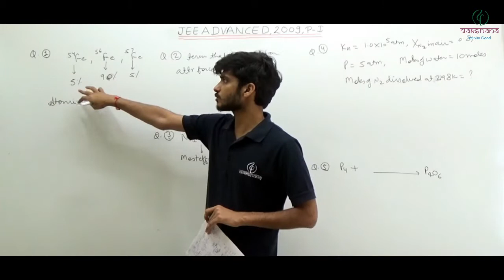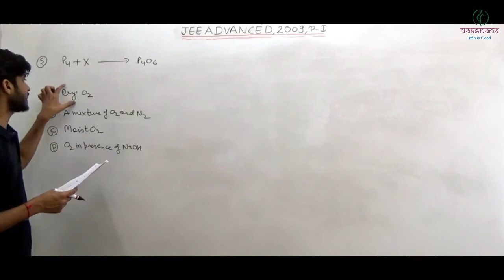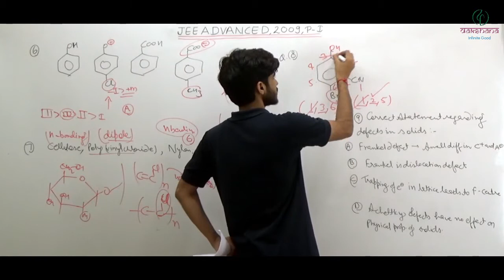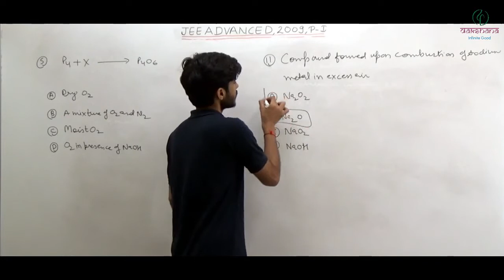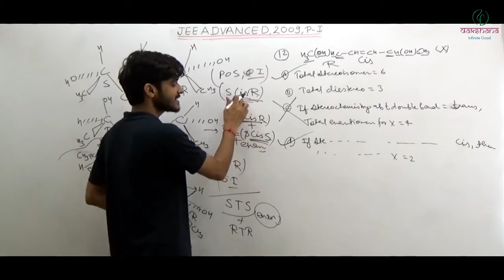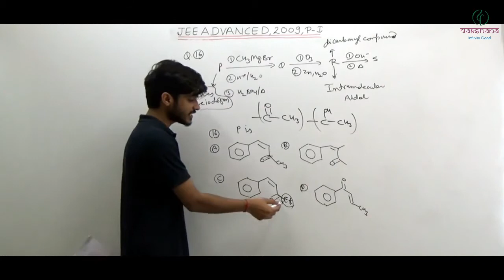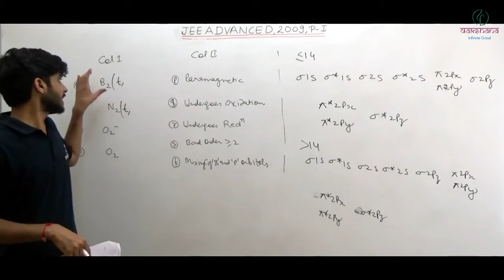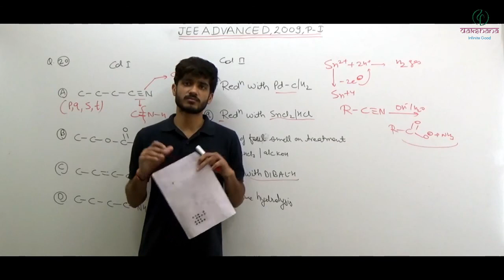JEE | Chemistry | JEE ADV 2009 Paper 01 | Bintu Choudhary